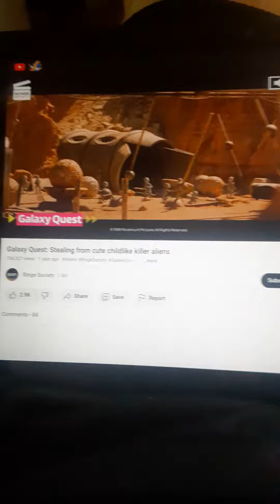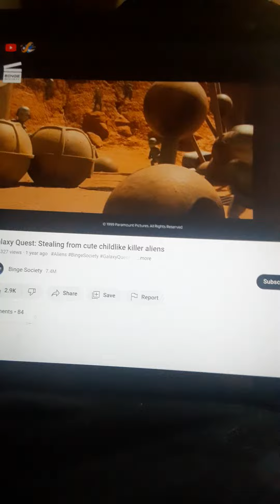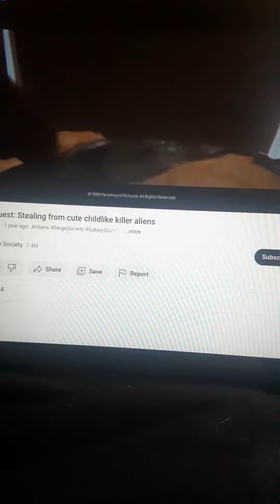Galaxy ALIENS Who Wouldn't Like U When U Take There Spheres